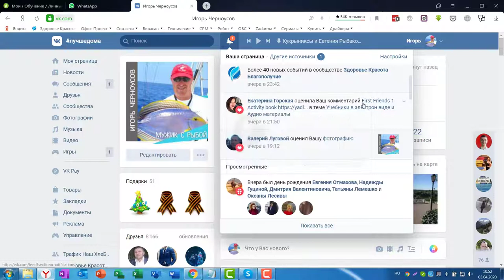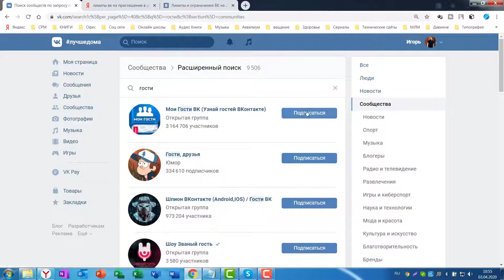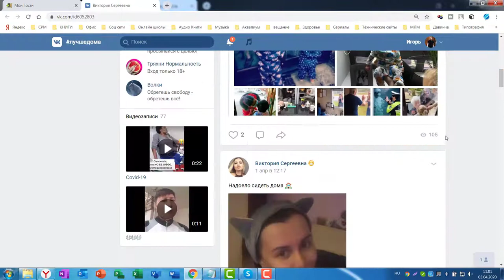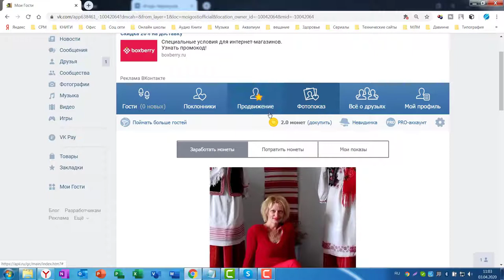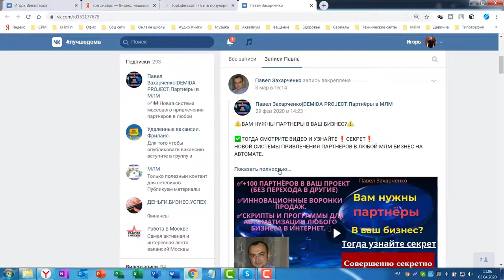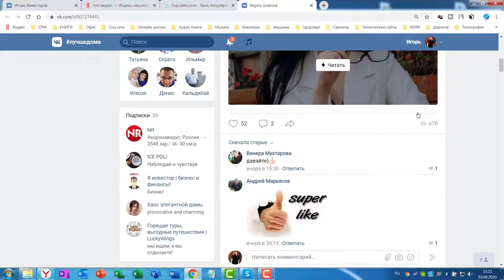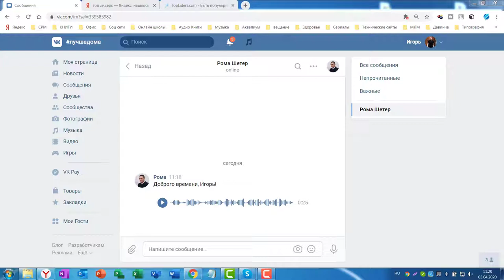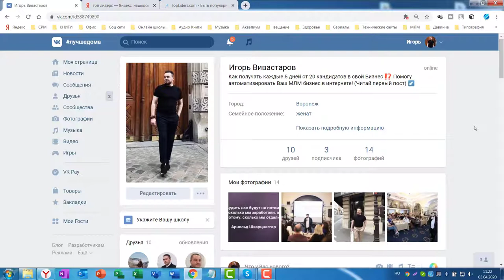VIVASAN - Приложение Гости и сервис ТОП Лидерс